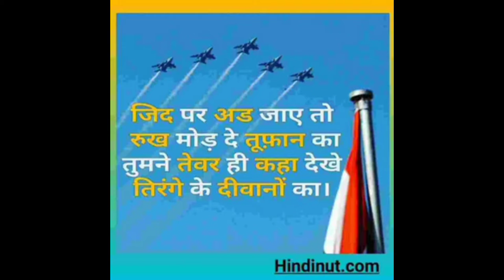📚🚔Upsc Aspirant Motivation Song🎯!!Ias Ips Motivational video by gk wifi study 🔥🔥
📚🚔Upsc Aspirant Motivation Song 🎯||Ias_ Ips Motivational video by gk wifi study 🔥🔥upsc

Upsc motivation
study motivation
motivational song